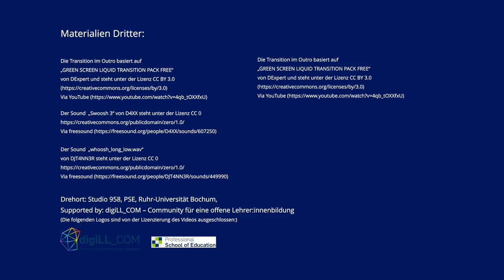Zeig dich! - Gute Lehre sichtbar machen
Informationen zu Open Educational Resources (OER), die Lehrenden rechtliche Klarheit bieten und ihre Lehrreputation steigern können. OER sind frei lizenzierte Lehrmaterialien, die flexibel genutzt und angepasst werden können. Sie ermöglichen Lehrenden den Zugriff auf bestehende Materialien und fördern den Austausch mit anderen weltweit. OER bieten somit eine Win-Win-Situation, da sie Zeit sparen, Flexibilität schaffen und die Qualität der Lehre verbessern.